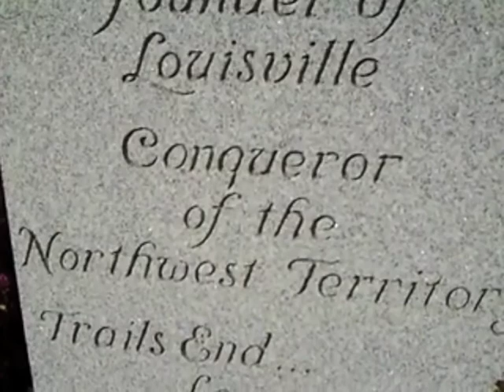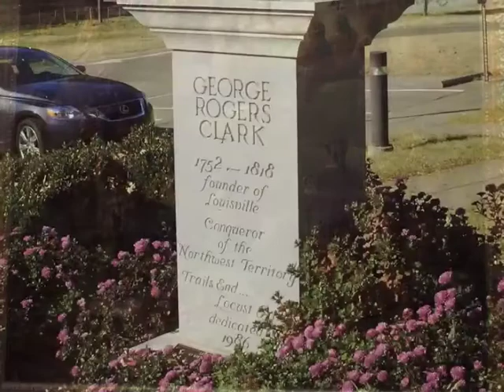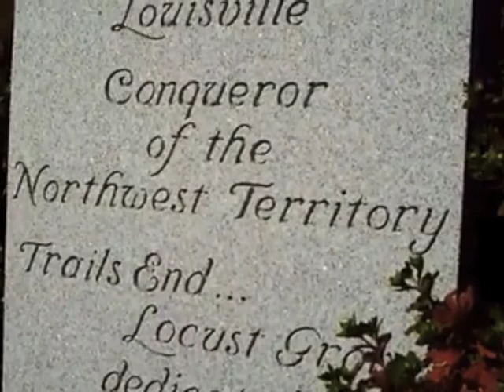George Rogers Clark